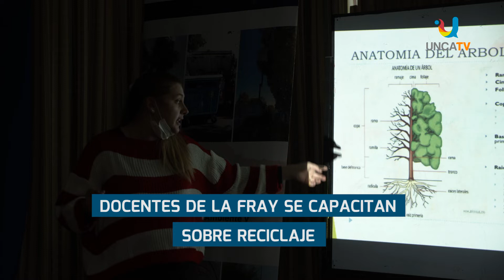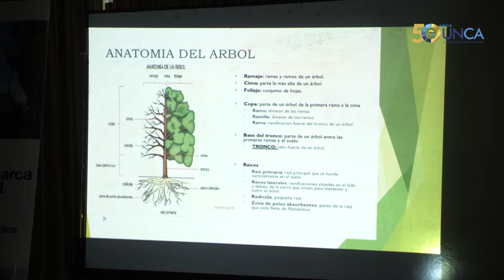DOCENTES DE LA FRAY SE CAPACITAN SOBRE RECICLAJE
LA CONVOCATORIA FUE PARA DOCENTES DE PRIMARIA, QUIENES LUEGO TRANSMITIRÁN SUS SABERES A SUS ALUMNOS
SE BUSCA CONCIENTIZAR A LOS CHICOS SOBRE LA IMPORTANCIA DE REUTILIZAR LOS MATERIALES ORGÁNICOS E INORGÁNICOS
LA CAPACITACIÓN FUE DICTADA POR EL PROGRAMA DE GESTIÓN INTEGRAL DE RESIDUOS DE ORIGEN (GIRO) DE LA MUNICIPALIDAD DE SFV DE CATAMARCA.